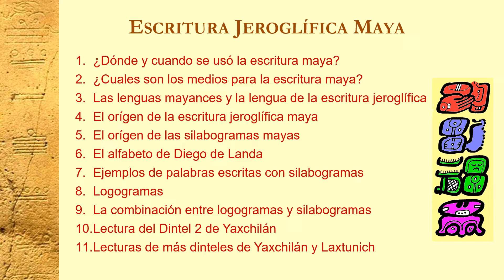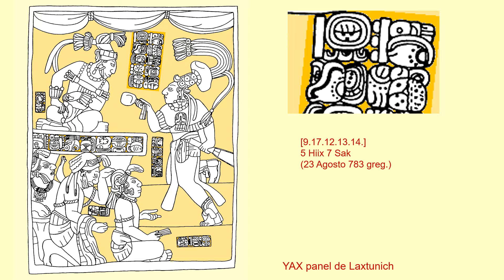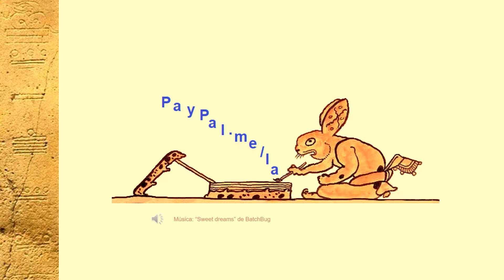07 SECRETOS MAYAS Escritura Maya 04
Aquí vemos cómo funciona la escritura jeroglífica maya, en esta cuarta parte seguimos leyendo inscripciones jeroglíficas mayas de Yaxchilán y Laxtunich.